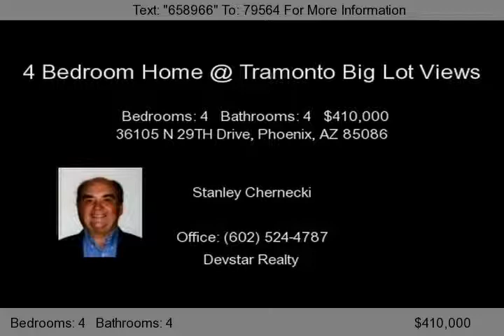36105 N 29TH Drive, Phoenix, AZ 85086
If you are looking for a beautiful house on a big lot with breathtaking views, look no further.  This 4 Bedroom Home @ Tramonto Big Lot Views has tile in all the traffic areas.  It also has granite tile counters, cherry cabinets, and custom paint.  This 3533 sq ft, 4 bedroom, 3.5 bathroom home has upgraded 3.5' shutters and 2' blinds, also 10' ceilings and 8' raised panel doors.  It also has...